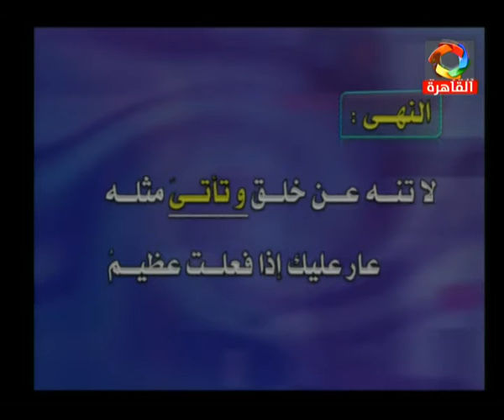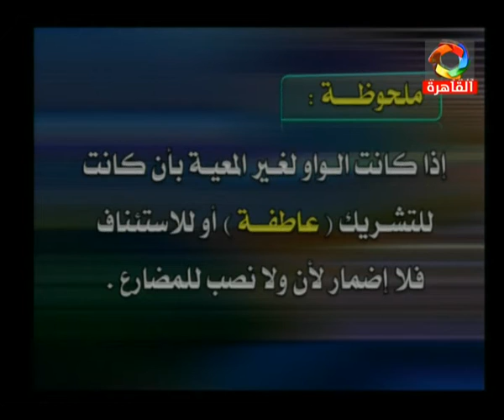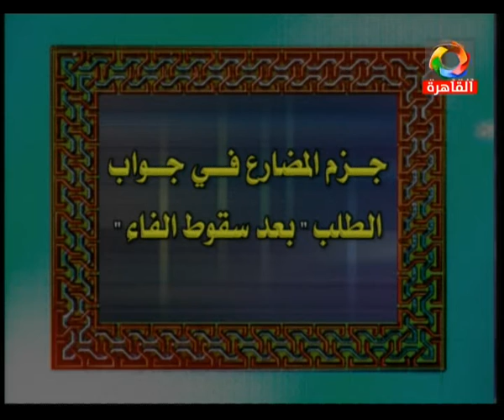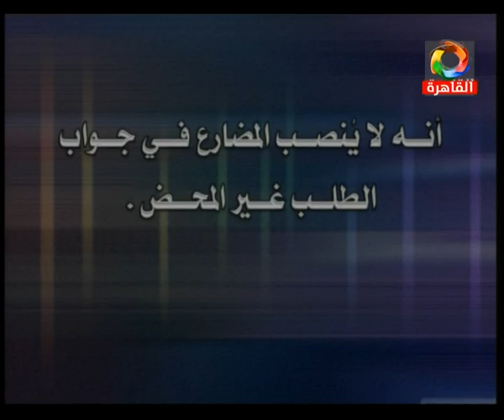20-05-2016 نحو و صرف للثانوية الأزهرية ( نواصب المضارع ) أ سيد عبد اللطيف